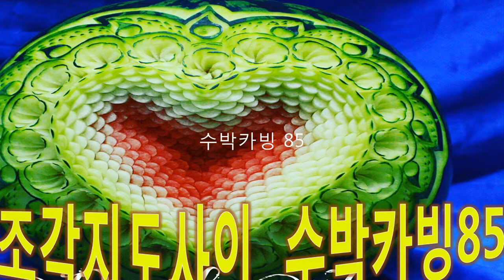[watermelon carving/food carving]식품조각지도사의 수박카빙85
설명[watermelon carving/food carving]식품조각지도사의 수박카빙85 영상입니다.